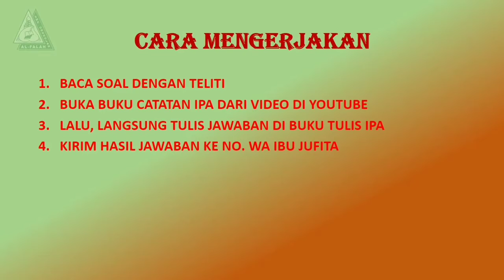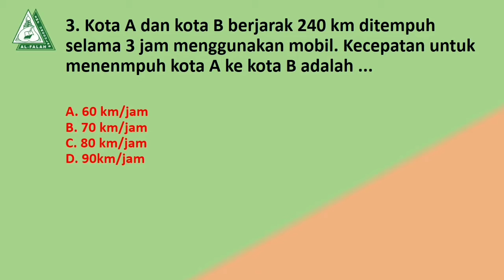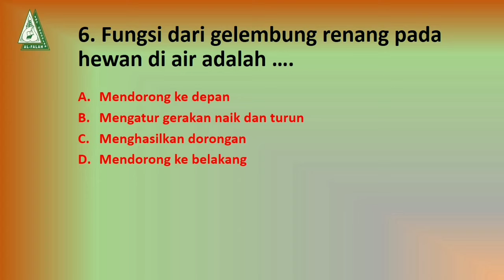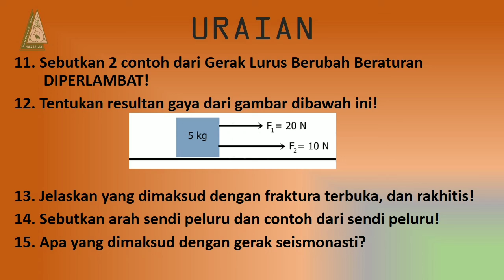IPA KELAS 8 SOAL EVALUASI BAB 1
Mohon mengisi kehadiran di kolom komentar dengan format

Contoh :
Nama : Agus Subagia
Kelas : VIII A